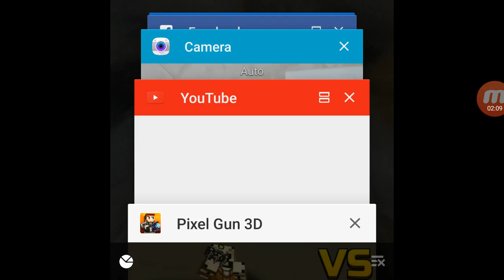Duel pixel gun 3d